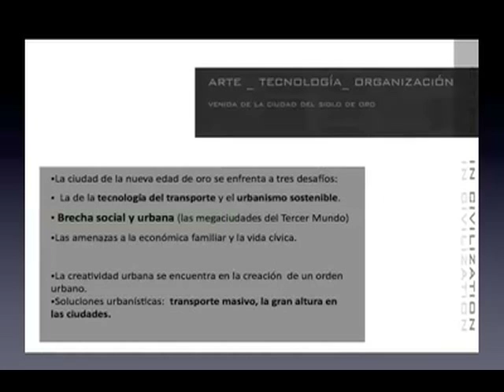cities in civilization / class lecture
Book: Hall, Sir Peter. Cities in Civilization. New York: Pantheon Books, 1998
Music: En Camilla al Quirofano a Medio Sedar, Juan Son. Mermaid Sashimi